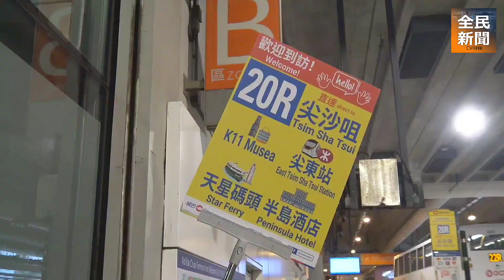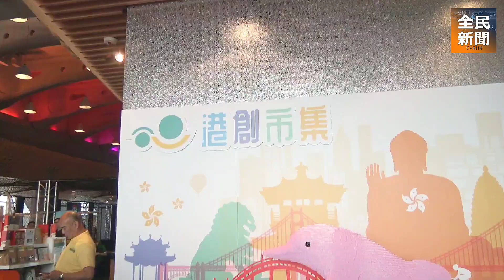《全民新聞台》［港聞］［2023年8月19日］啟德郵輪碼頭再有郵輪到港 配套大概暢順 的士生意大減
《全民新聞台》［港聞］［2023年8月19日］
啟德郵輪碼頭再有郵輪到港  配套大概暢順  的士生意大減